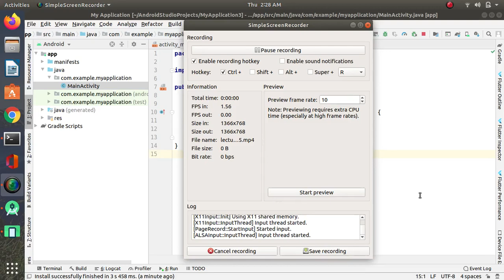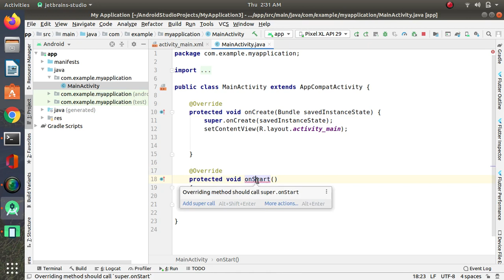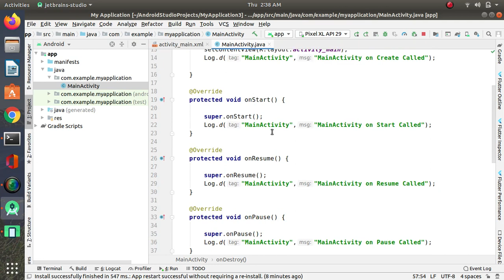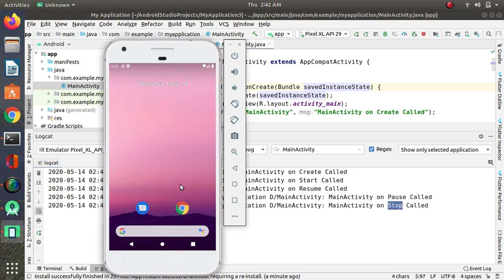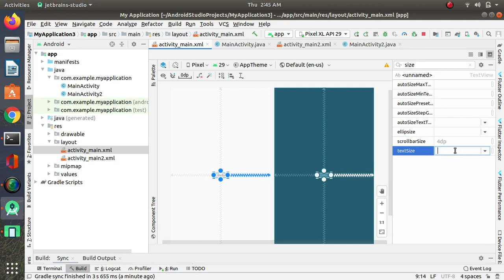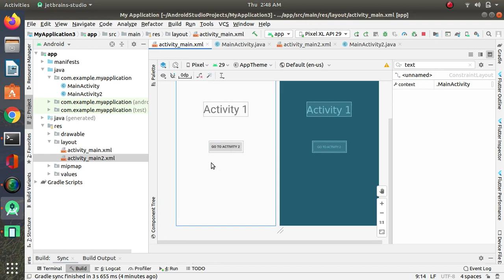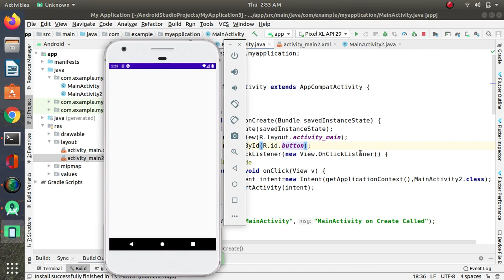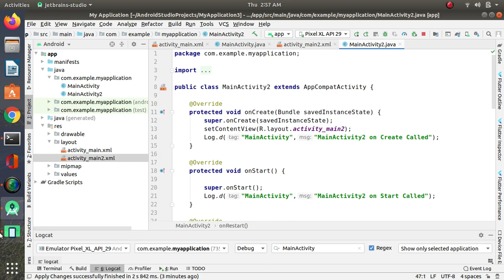Implementation of Activity life cycle in Android